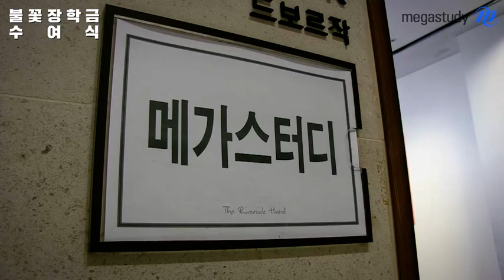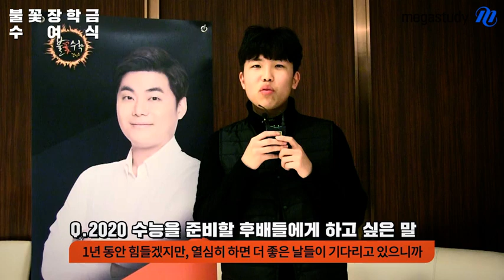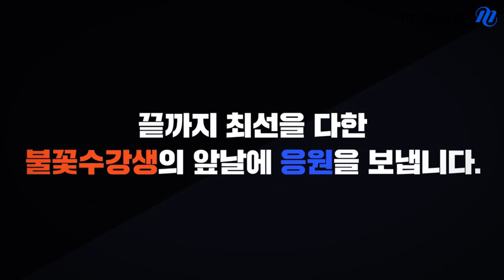[메가스터디] 수학 김성은 쌤 - 불꽃개념 마스터 불꽃장학생 수여식현장 생생스케치!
★ 수능수학 확통은 김성은!
     이 말이 괜히 있는게 아니다!
     불꽃개념과 불꽃3점, 파이널찍강까지 들으면
     수능수학의 완벽한 삼위일체 완성!
     불꽃장학생 선배님들은 어떻게 공부했을까?

     김성은 쌤이 궁금하다면?